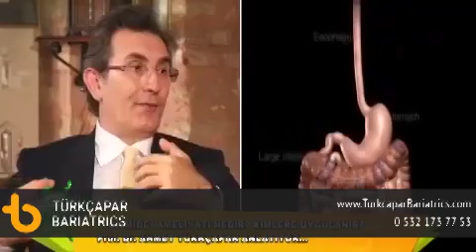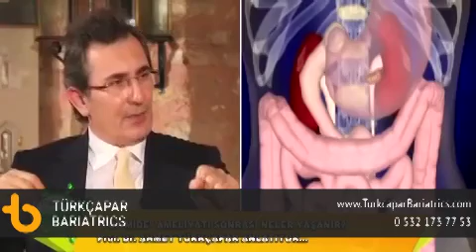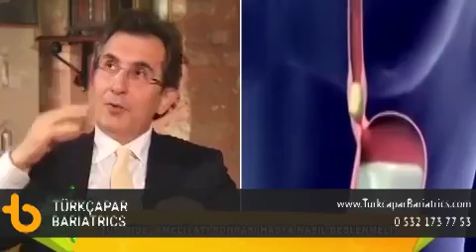Prof. Dr. Ahmet Gökhan Türkçapar, " Ender Saraç ile Sağlıklı Günler" Tv programına konuk oldu.